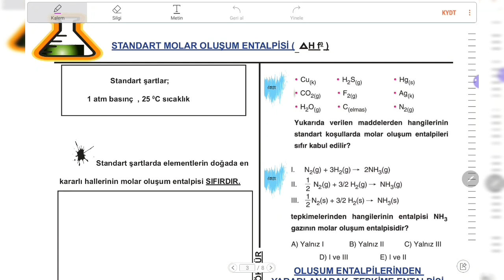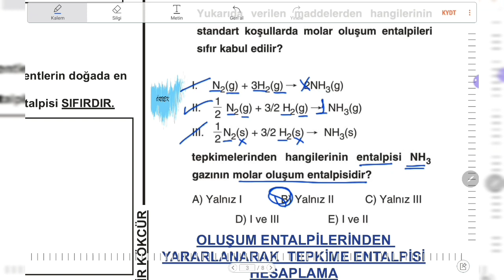ELEMENTLERİN VE BİLEŞİKLERİN STANDART MOLAR OLUŞUM ENTALPİSİ NASIL BULUNUR?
Bu videomda Kimyasal tepkimelerde enerji 2. bölüm ile karşınızdayım.Bu bölümde; Standart molar oluşum entalpisi nedir? Elementlerin standart molar oluşum entalpisi ve bileşiklerde standart molar oluşum entalpisi nasıl bulunur? sorularına cevap bulacağız .
 İYİ SEYİRLER.
Merhabalar ben Kimya Öğretmeni  Kadir KÖKCÜR. Kimya dersine farklı bir bakış açısı ile eğlenerek TYT ve AYT konularını beraber işleyeceğiz.
Her hafta konu anlatımı ve soru çözümleri ile YKS 'de Kimyadan FULL çıkartmayı hedefliyoruz.